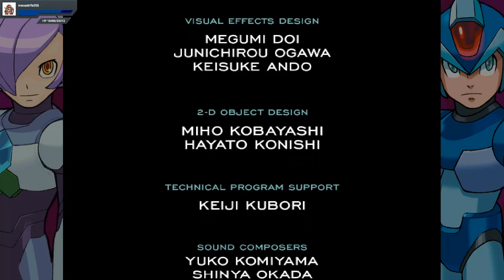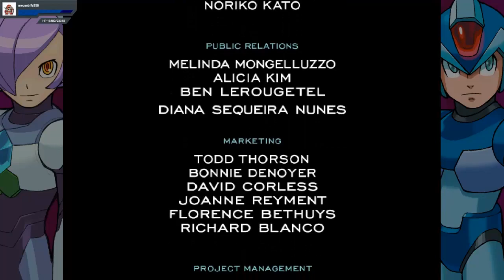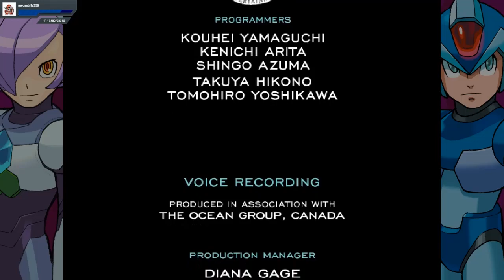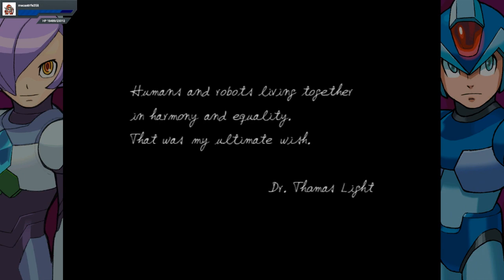MMX8 100% - Mega Man X Legacy Collection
A 100% playthrough of MMX8! Gonna do the entire series again!

This was recorded live on stream!